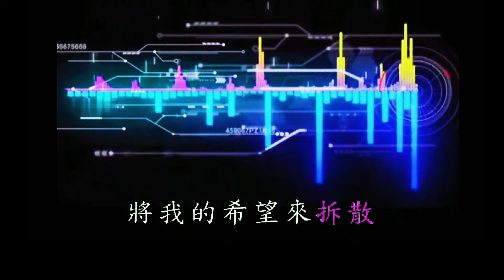歌名 : 好歹攏是命 歌手 : 張蓉蓉